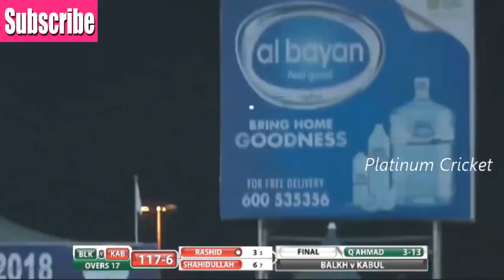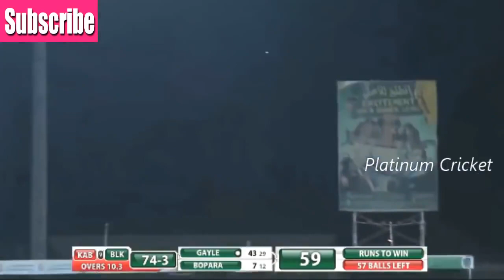APL Final Highlights - Balkh Legends Vs Kabul Zwan.